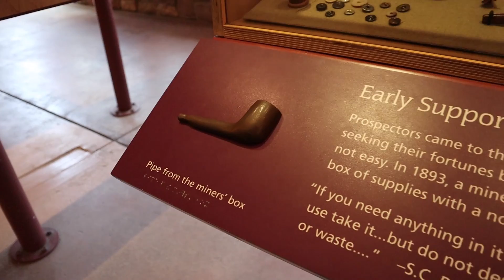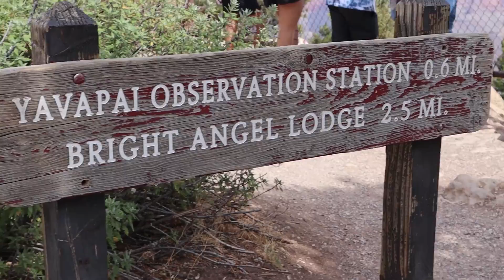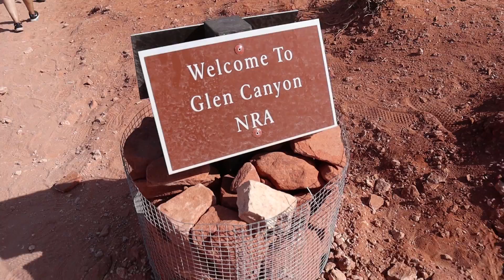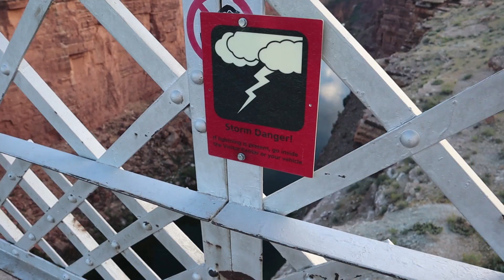Grand Canyon Vlog 2019 - JohnnyTheBoyWonder - "The Gang Goes On A Road Trip"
The Gang goes on a road trip. This has to be the best summer ever.

Peter: @petershadowskate3000
Larry: @thelarrynator
Jose: (no Instagram at the moment)